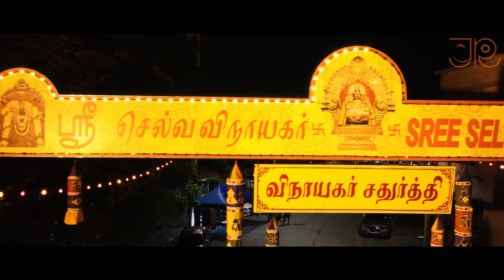Vinayagar_Chathurthi_2023 -Sree_Selva_Vinayagar_Temple_Tepi_Sungai_KLANG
Sree Selva Vinayagar Temple River Side Road,Klang Vinayagar chathurthi musical video, the temple located at 124, Jln Tepi Sungai, Taman Teluk Pulai, 41100 Klang, Selangor.
Feel free to visit the temple, this is one of the oldest vinayagar temple in malaysia, and one of the most sacred and powerfull vinayagar energy is surrounded the temple environment,